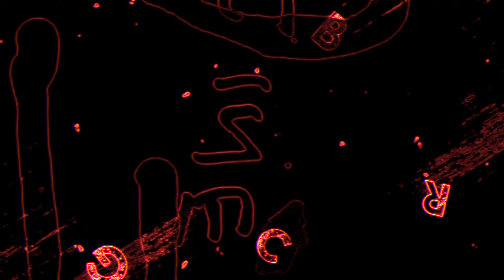Childhood Scars (ft. Jessie Villanueva) | Paranormal Dudes Podcast Ep. 29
Welcome dudes! With guest Jessie Villanueva the guys clean up and shortly revisit the Miami Aliens situation. Then they jump into what scars you as a child when it comes to the horrors of life, whether it be ghosts, witches and/or spiders thanks to Michael, sit back and enjoy the show.

All music made by grid2bot:
Oddity (BGCR Theme)
The Time of Video